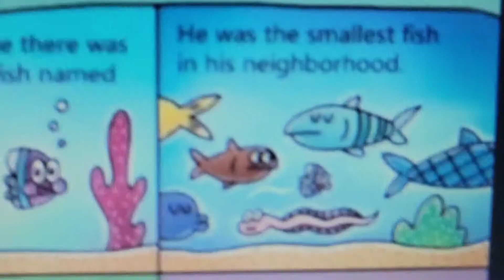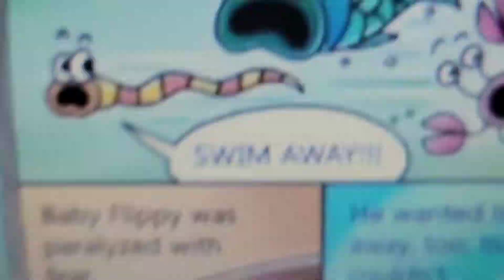Baby Flippy 2 Book